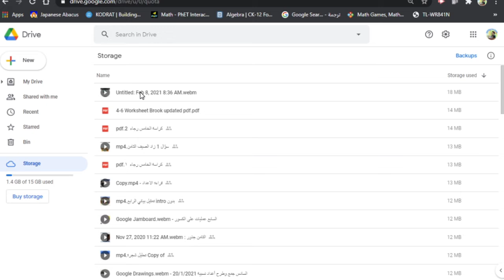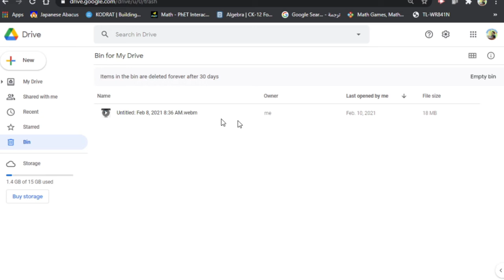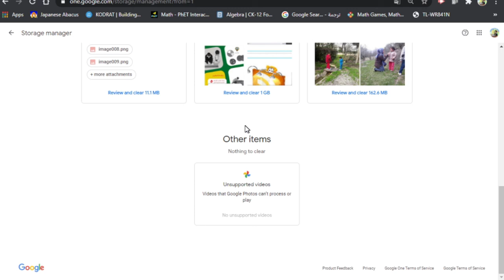how to free up google drive full storage